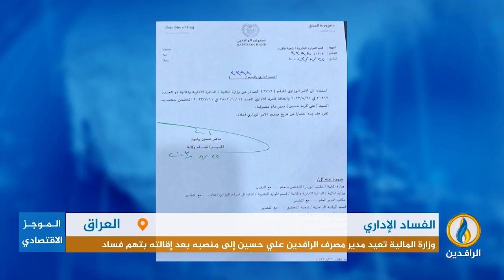أبرز الأخبار الاقتصادية على قناة_الرافدين ليوم الأربعاء في